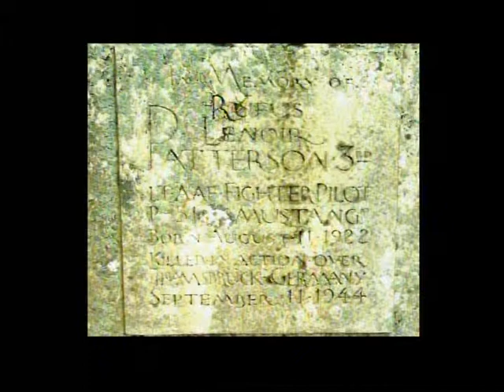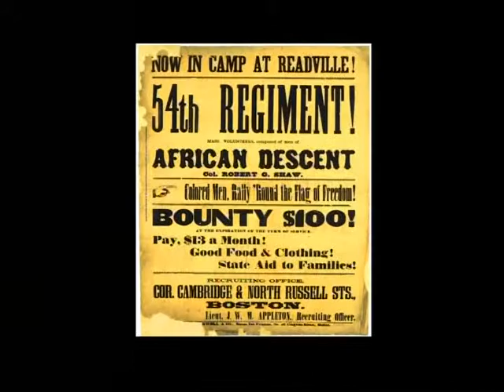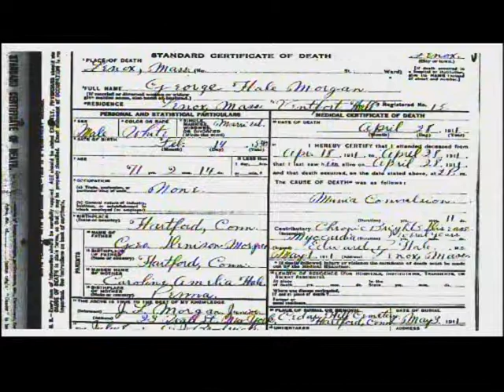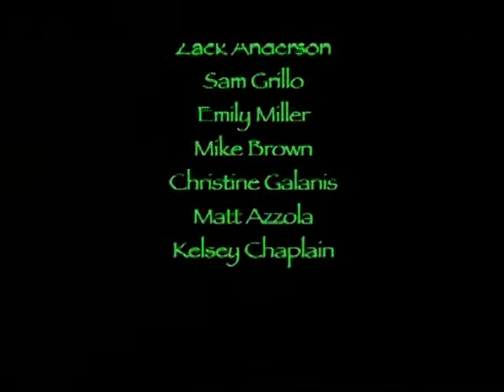Ghost Chronicles-Next Generation #8 - Ventfort Hall with Josh Mantello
Join hosts Ron "Van Helsing" Kolek and Anne "Blonde Bombshell" Kerrigan as they discuss all topics paranormal! On this month's show, Josh Mantello of Berkshire Paranormal talks about hauntings and our investigation at Ventfort Hall in Lenox, MA.